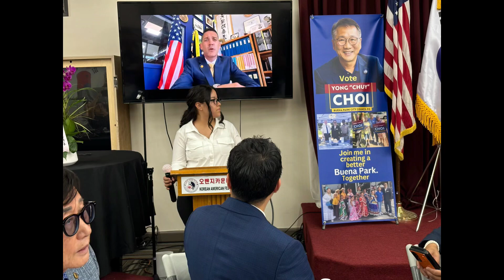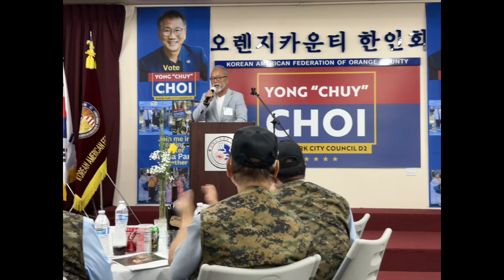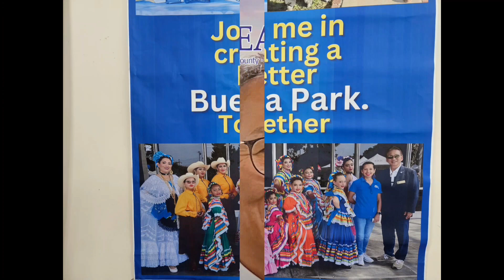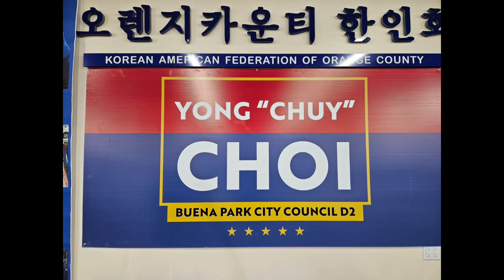미상2525#Yong Choi#부에나팍#시의원 출마#후원회의 밤#